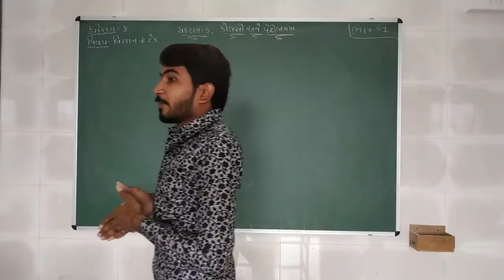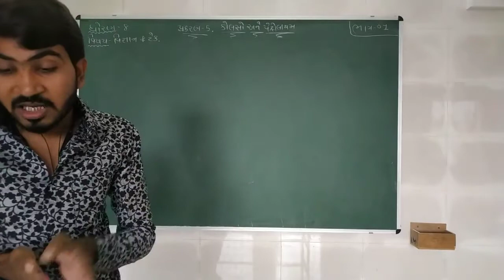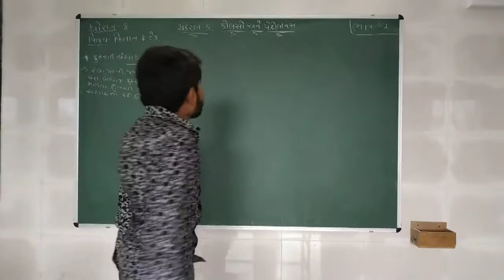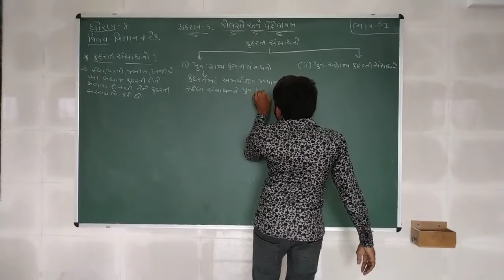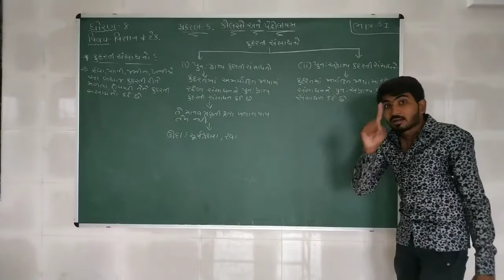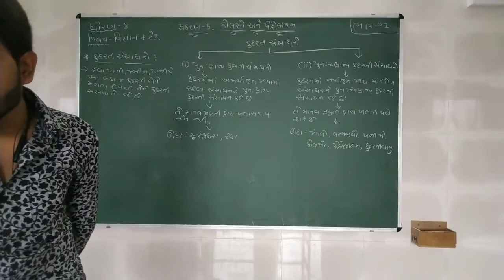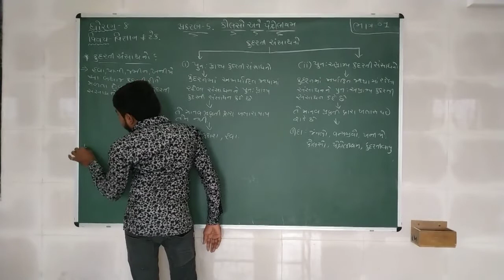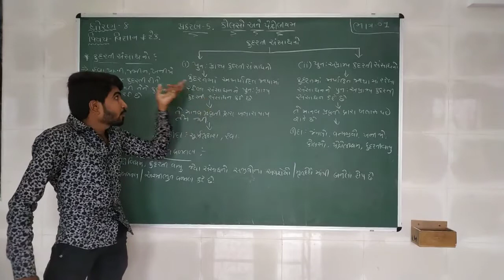Std 8 | Science | Chapter 5 | Part 1